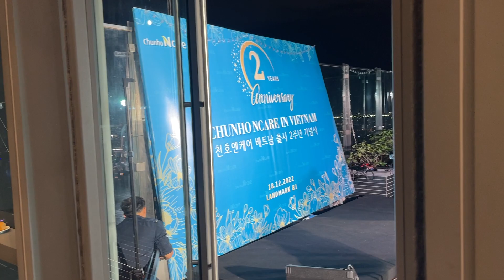O Sen Ngọc Mai giật mình khi bị Quốc Nghiệp hỏi tuổi giữa nơi đông người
Sự kiện Chunho Ncare